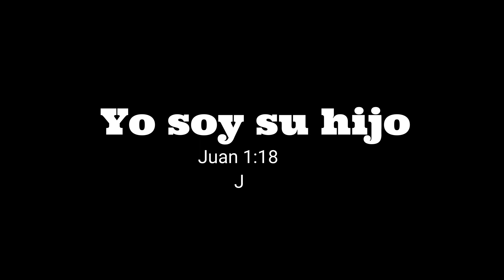Yo se quien soy , Yo soy su hijo y el Padre me ama. Juan 1: 18 La revelacion del padre.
Tienes que saber que tienes un padre en los cielos,Jesucristo vino a esta tierra y lo dio a conocer ,El murio en una cruz por ti , recibelo en tu corazon ,El te ama.